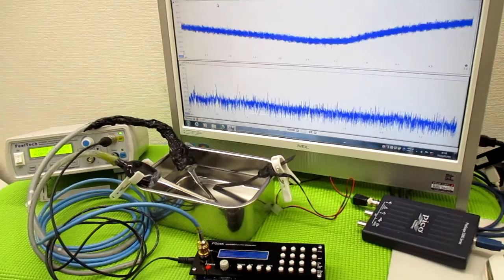メガヘルツの超音波発振制御プローブ ultrasonic-labo